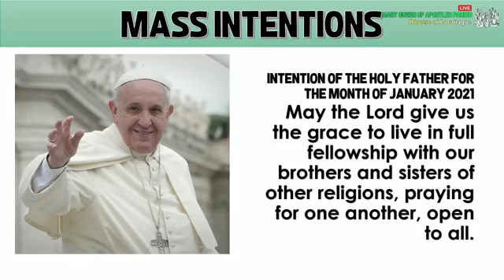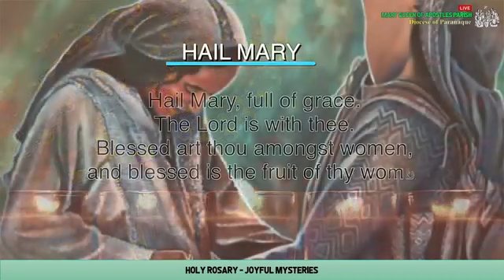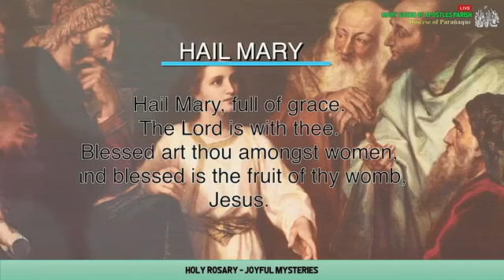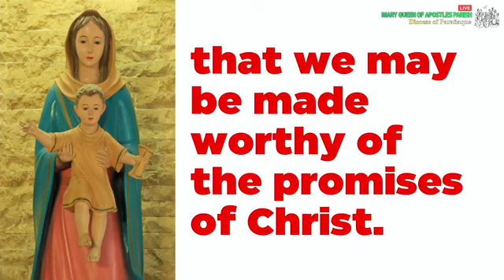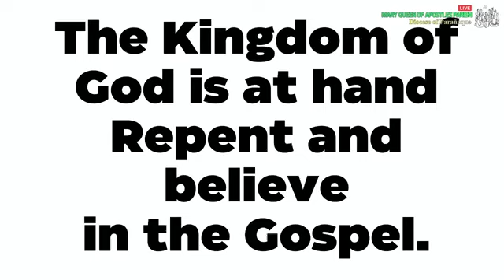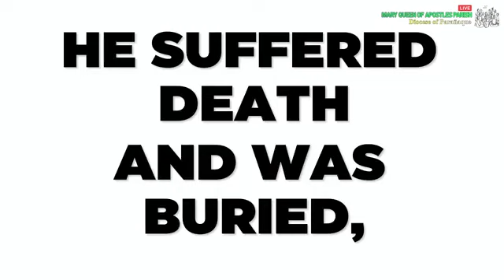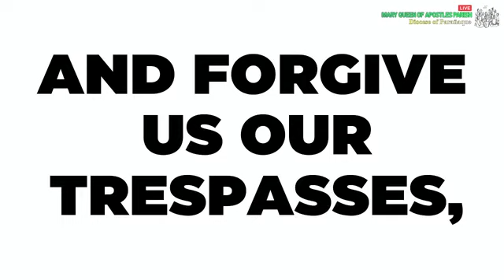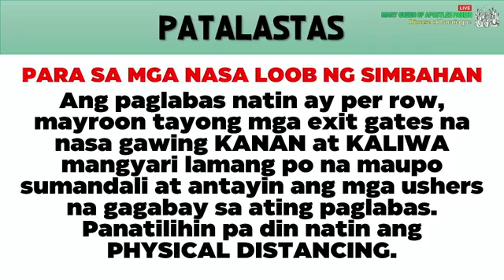Holy Mass - 3rd Sunday in Ordinary Time